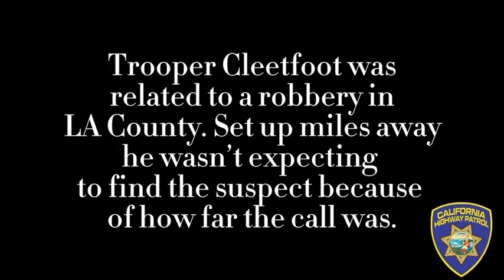Traffic Stop Leads To Shootout | L.A. County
Credits to: ComPlex 398, he helped create this...